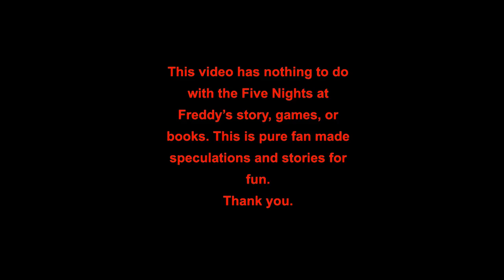Twisted Animatronics 5 (Five Nights at Freddy's Animation)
Join the FNAF Amino to hang out, chat, and see some teasers for future animations

I did all the voices and made the Animation.

This has nothing to do with Five Nights at Freddy's Games or the books. I just wanted to make this for fun.

Embrace the power of the dark side and click the like button for the video.